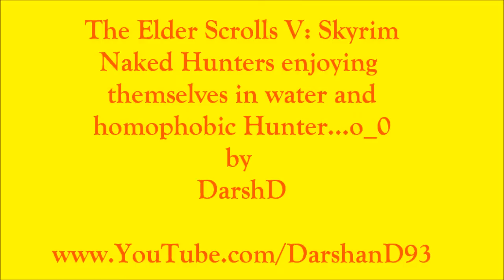SKYRIM Naked hunters enjoying water +homophobic Hunter by DarshD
NAKED Huntahs in bathtub, yay yay yee..wait wut?